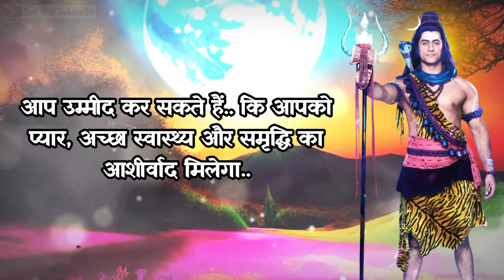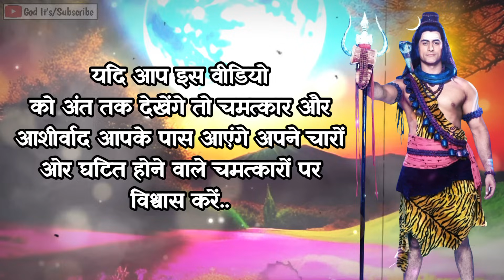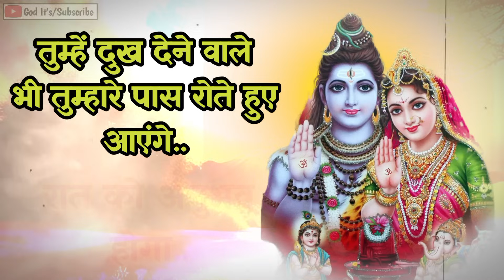1111 🕉️महादेव जी ने मुझसे आपको अपनी आंखों के बारे में सावधान करने के लिए कहा क्योंकि 🌈Shiv Sandesh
1111 🕉️महादेव जी ने मुझसे आपको अपनी आंखों के बारे में सावधान करने के लिए कहा क्योंकि 🌈Shiv Sandesh

22:22 🕉️Mahadev ji ka sandesh 🌈 Congratulations, Mahadev ji Chosen You For This Message..

11:11 🕉️Mahadev ji ka sandesh 🌈 वास्तव में आपके भगवान के लिए अंतिम संदेश, छोड़ें मत..

1111 🕉️कल, 31 अक्टूबर को आपके जीवन में एक बड़ा चमत्कार होगा लेकिन मेरे बच्चे, कृपया ऐसा मत करो..

शिव जी ऐसा संदेश हर किसीको नहीं भेजते 🕉️Shiv sandesh 🌈Mahadev ji ka sandesh

1111 🕉️महादेव जी का महत्वपूर्ण सन्देश 🔱mahadev ka sandesh 🌈urgent massage

आज मेरे मुख से तुम्हारी सच्चाई सुनो 🕉️Shiv sandesh 🌈Mahadev ji ka sandesh

1111 🕉️Mahadev ji ka sandesh 🌈Mahadev ji is Trying To Protect You By This...

This Video Includes All These Searches 👇
mahadev sandesh
shiv sandesh
sandesh
mahadev
shiv ji
mahadev message
mahakaal ka sandesh
mahadev status

You Question 👇
1111 ❤️maa lakshmi ka sandesh❤️ milan ki ghadi aa chuki hai
2222 ❤️maa kali ka sandesh❤️ kisi ko tumhara intezar hai
mahadev sandesh
444 ❤️maa adishakti ka sandesh❤️ wo tumhara sachha prem hai
5555 ❤️brahmand ka sandesh
universe ka sandesh